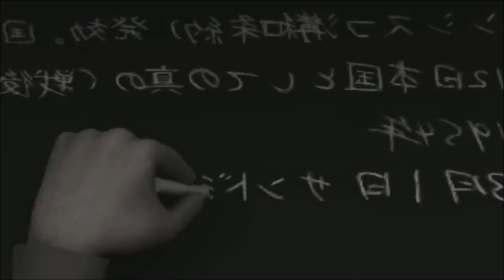Zen Starwalker - Martyr (Music Video)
Depression, Anxiety, Famine, Suffering.. You are not alone. You were never alone.

Here is some other music links of Zen Starwalker :-

Anxiety, Depression, Suicide, Loss of self, Genocide, Suffering, War, Racism, Media Manipulation, Tyranny, Mental Health.
You Are Not Alone, You Were Never Alone